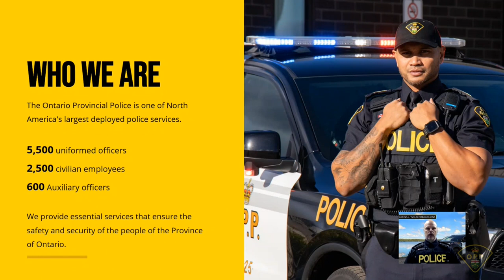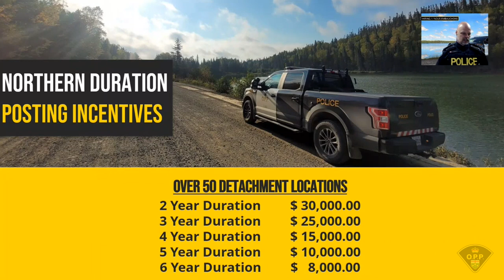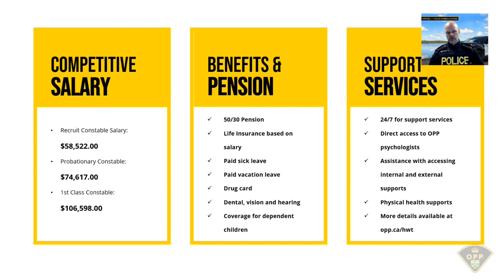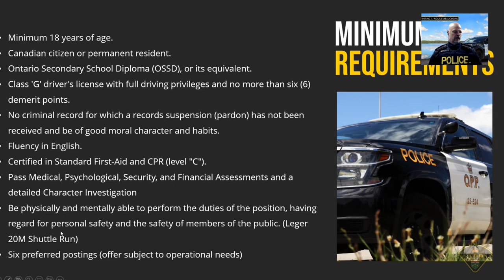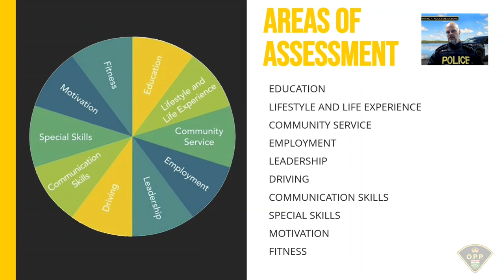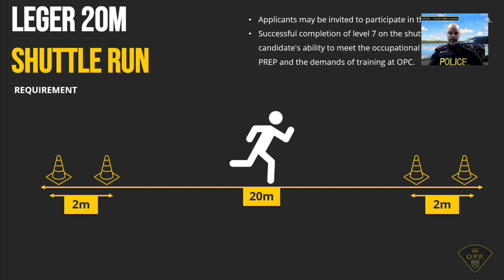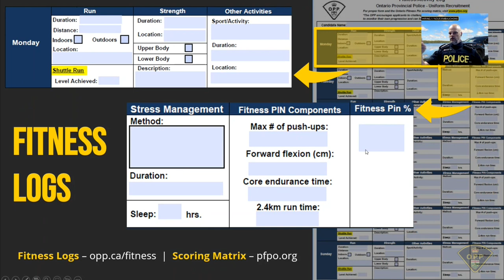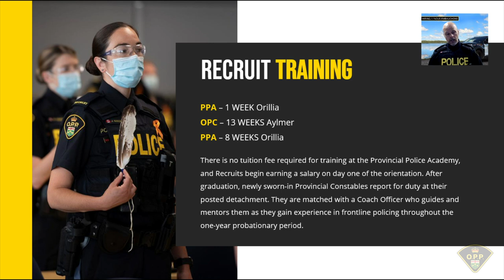Constable Information Session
Learn more about career opportunities with the Ontario Provincial Police and the application process.

00:00 - Who We Are
04:27 - Regions and Duration Postings
07:00 - Salary, Benefits, Pension, Support Services
10:15 - Program Areas
12:15 - Minimum Requirements
14:20 - Areas of Assessment
22:09 - Fitness Expectations and Requirements
27:16 - Constable Hiring Process
29:17 - Recruit Training